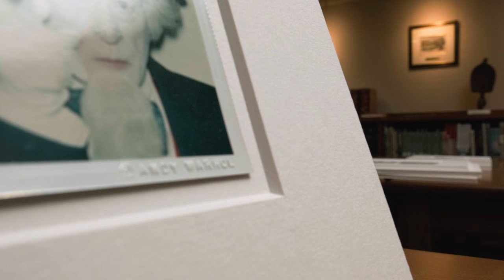Andy Warhol Photos at UH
Andy Warhol scholars and enthusiasts can now see and touch dozens of rare photographs by the contemporary artist at the University of Houston. The curated selection of 149 photographs, taken by Warhol between 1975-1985, includes 99 Polaroids and 50 black-and-white silver gelatin prints. For the first time ever, they are available for research and mere curiosity in the UH Libraries Special Collections.